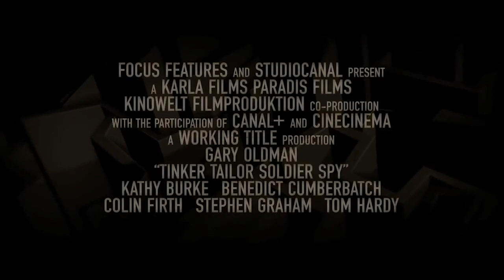Tinker Tailor Soldier Spy (2011) Trailer #1 | Movieclips Classic Trailers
Check out the official Tinker Tailor Soldier Spy (2011) trailer starring Amanda Fairbank-Hynes!

Starring: Gary Oldman, Colin Firth, Tom Hardy
Directed By: Tomas Alfredson
Synopsis: In the bleak days of the Cold War, espionage veteran George Smiley is forced from semi-retirement to uncover a Soviet Agent within MI6.